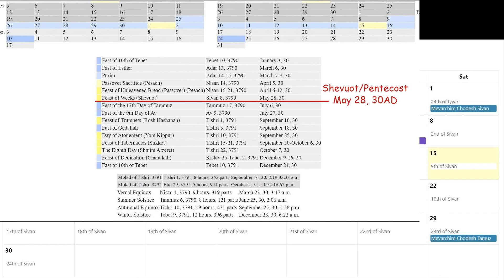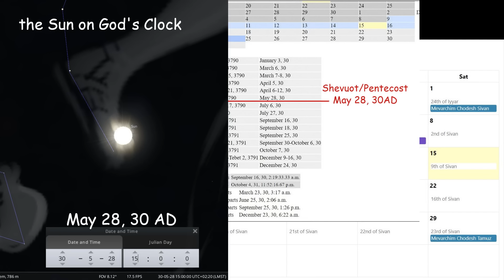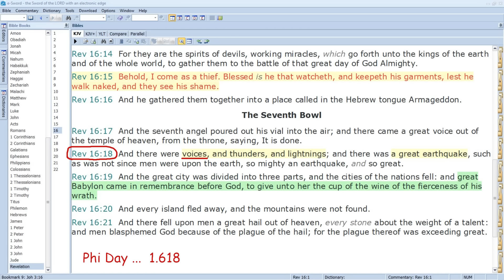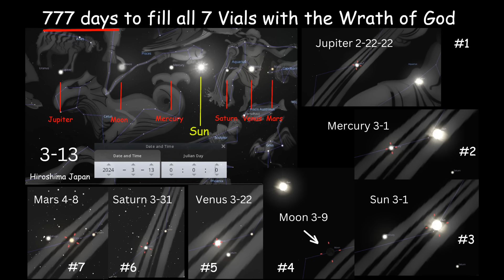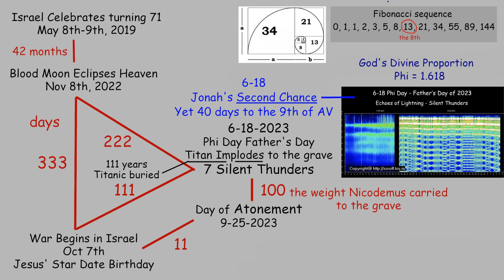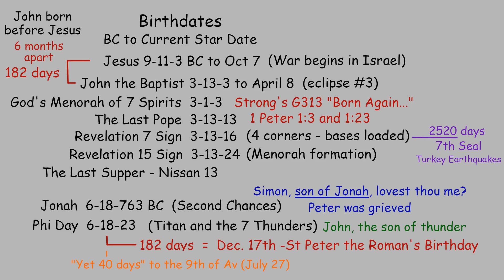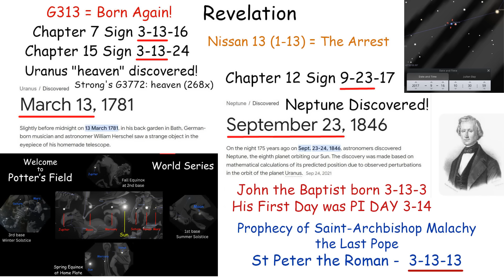10 Lost Days of Pentecost for the Rapture Watchers looking at JUNE 22 – 2024